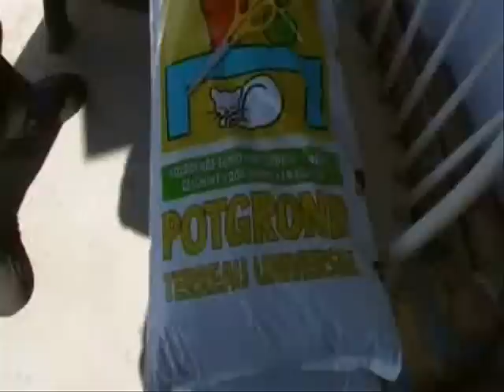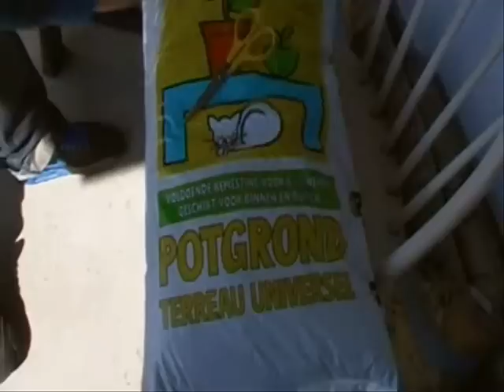Balcony growing Lowryder #2; PART 1 The planting of the seeds.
DATE: 22th of April 2009 - This is an ongoing project about growing on the balcony of Lowryder #2. In the first part the seeds are planted and some tips are given about growing on the balcony. The harvest should be ready in 9 weeks, something like the beginning of July.